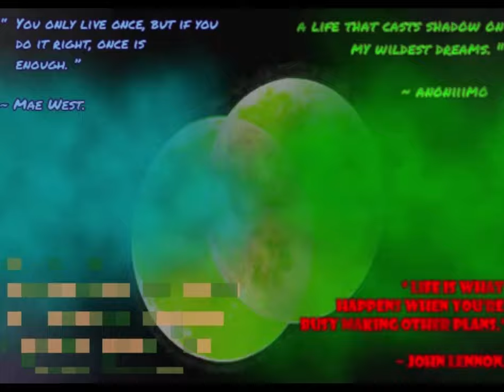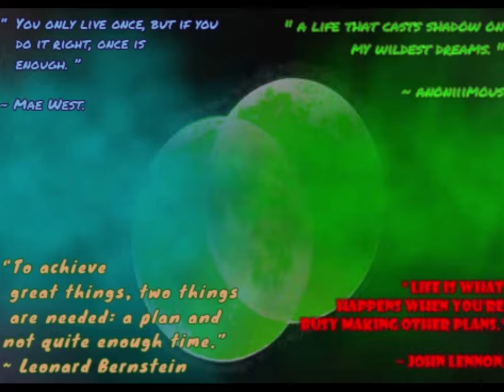" Moon " | Chill Instrumental Music | 115 BPM